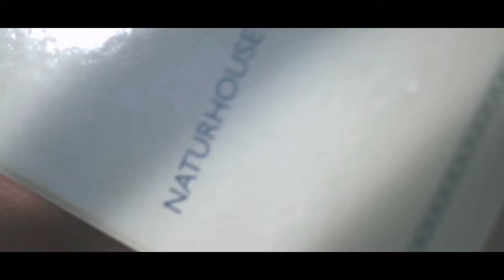Jesús Á. Rojo: 🔴el PENDRIVE de KOLDO abre en CANAL MONCLOA: ÁBALOS amenaza a SÁNCHEZ🔴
En este video, Jesús Á. Rojo analiza el pendrive de Koldo en Canal Moncloa y la amenaza de Ábalos a Sánchez. ¡No te lo pierdas en Distrito TV! distritotv elmundoalrojo sánchez ´ábalos